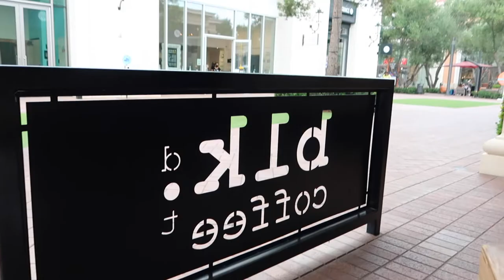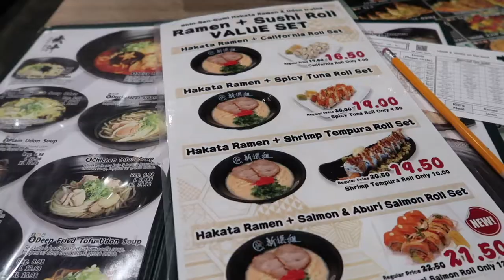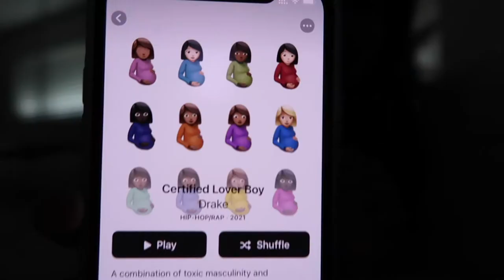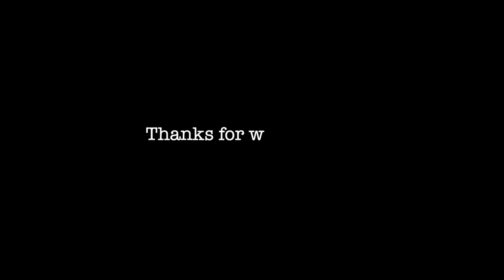First Vlog | What I've been up to living at home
Moved out of our apartment. Temporarily living at home until moving overseas!